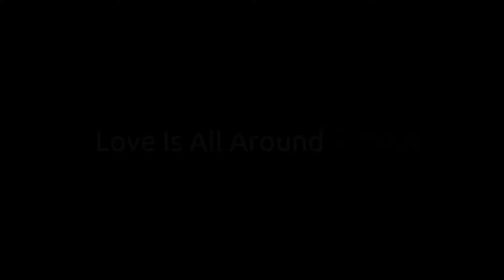Love is All Around (cover Troggs)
find my original music on all major music  sources such as Spotify.